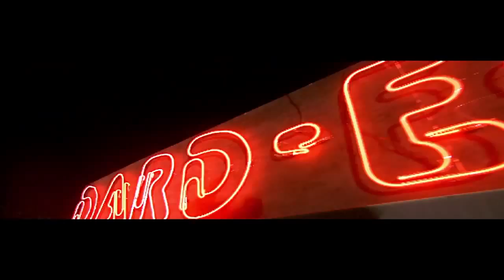Its Rocking Dard-E-Disco - Theatrical Promo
Watch this Theatrical Promo of the upcoming musical Comedy Hindi Blockbuster movie ''Its Rocking Dard-e-Disco'' starring Bappi Lahiri, Rituparna Sen Gupta, Sneha Ullal, Aryaman Ramsey and Akshay Kapoor. The movie is directed by Ashok Tyagi and Produced by Dhumketu Punatar.